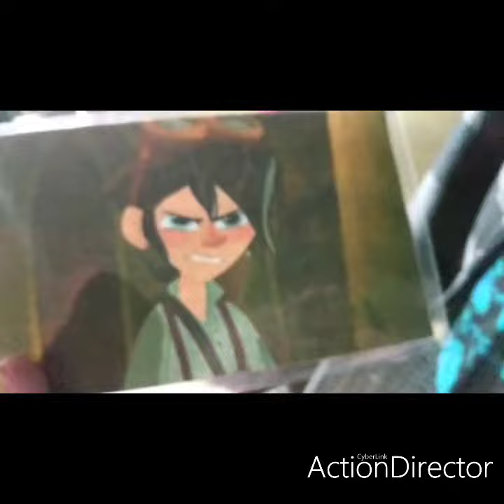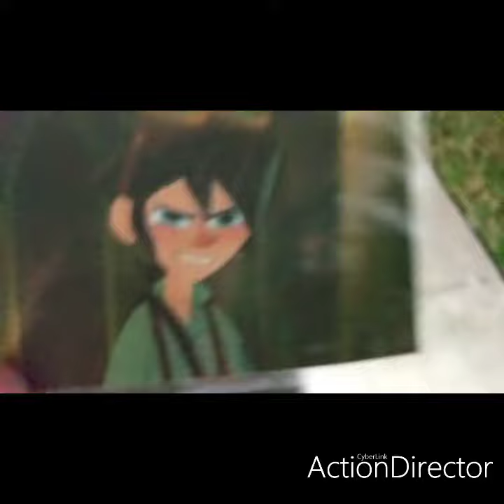seeing Justin bieber on new years Eve 2020